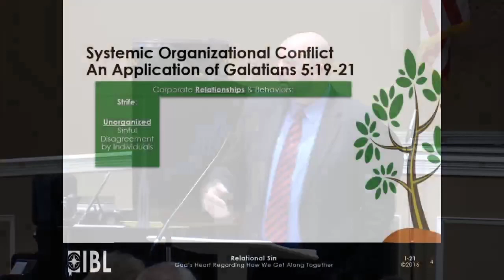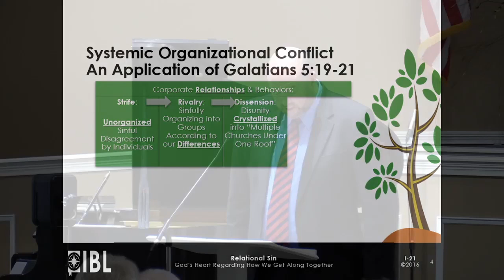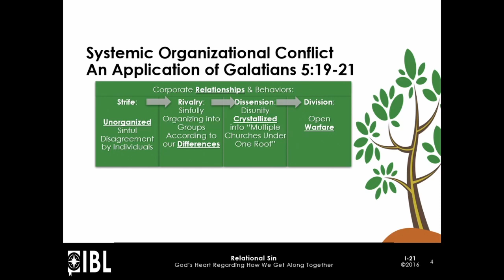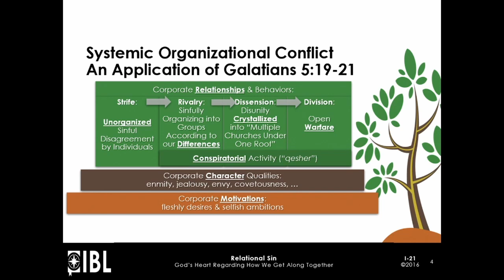10 15 23 SS Relational Sin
Sunday School message at Grandville Bible Church by Keith Fleming, Ministry Executive, from the Institute of Biblical Leadership.